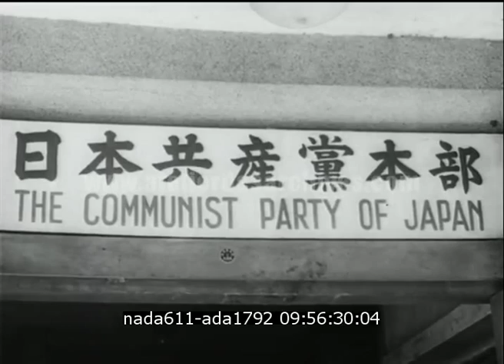Réunion du Parti Communiste japonais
Description : Réunion du bureau politique du Parti Communiste Japonais avec : Kyuichi Tokuda (secrétaire général du parti), Sanzo Nozuka, Ritsu Ito et Yoshio Shiga.

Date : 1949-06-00